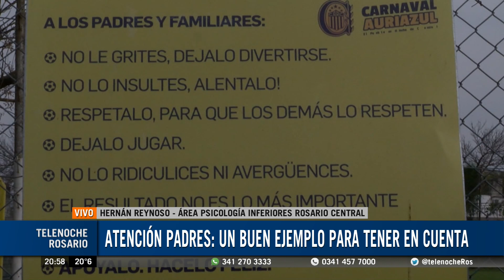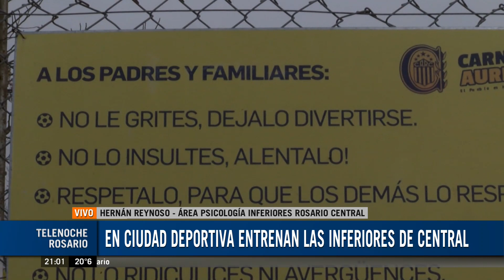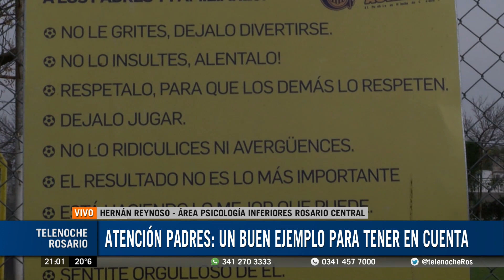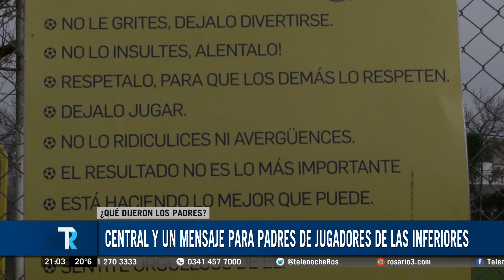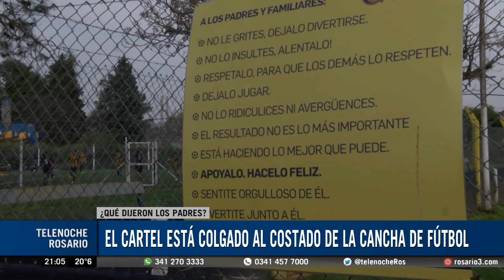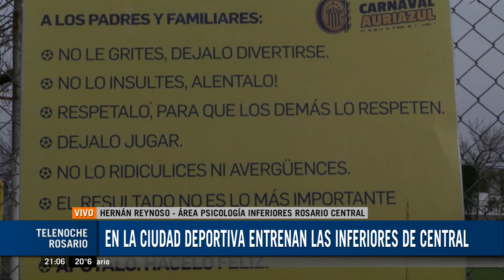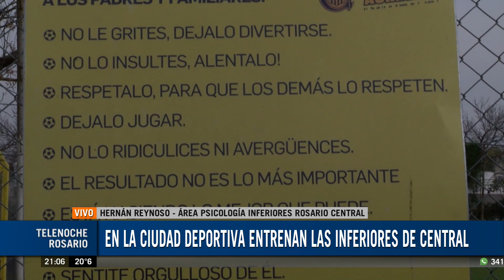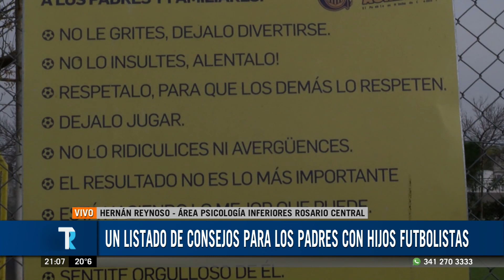El llamativo cartel de Central